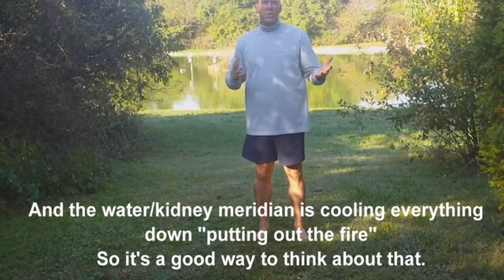How To Wake Up Your Foot Arches And Create Automatic, Organic Posture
This is a one of the best foot arch exercises.  It is also a great "Anti-Aging" exercise because of it's posture improving benefits and also because of it's effect on your kidney meridian